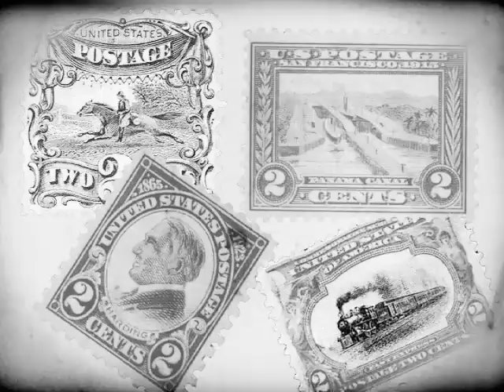Marine Pioneer Norman McCall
A pioneer in marine transportation, this story covers Mr. McCall's life from his days as a boy in Grand Chenier to his career as one of the most innovative figures in the offshore oil and gas industry.